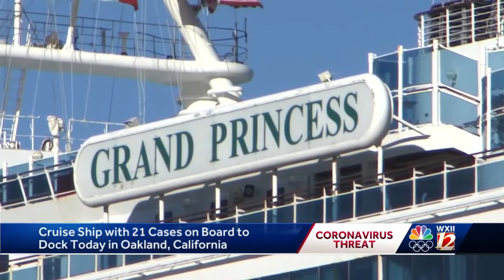2 people in North Carolina awaiting test results for coronavirus confirmation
2 people in North Carolina awaiting test results for coronavirus confirmation